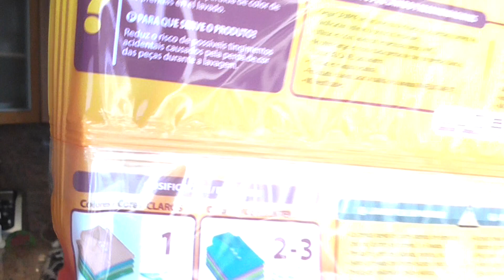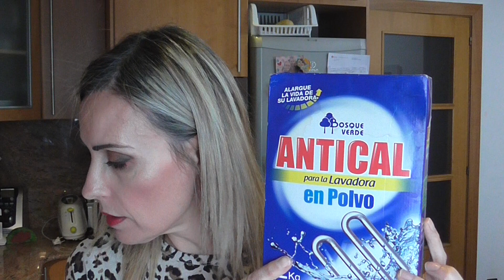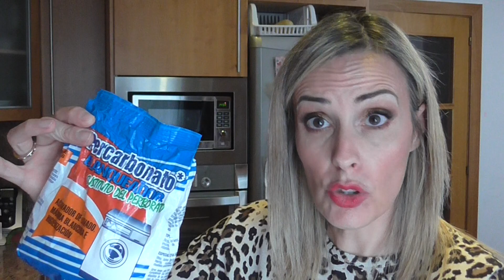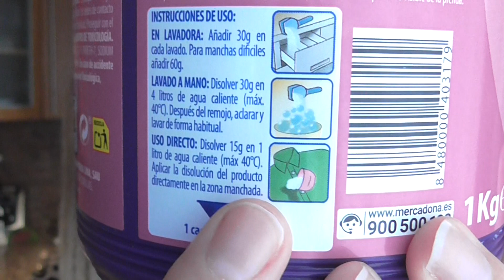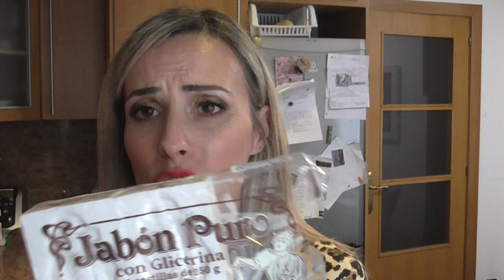Productos que uso para lavar la ropa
Hace día que os lo debía y aquí lo tenéis
Muakss